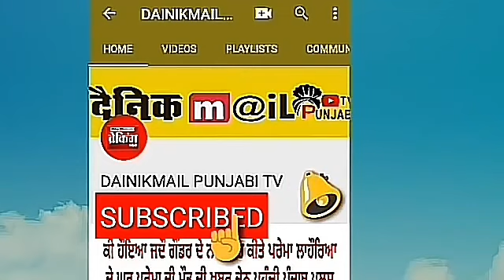ਆ ਕਿ ਹੋਇਆ ਲਾਪਰਵਾਹੀ ਜਾ ਕੁਝ ਹੋਰ